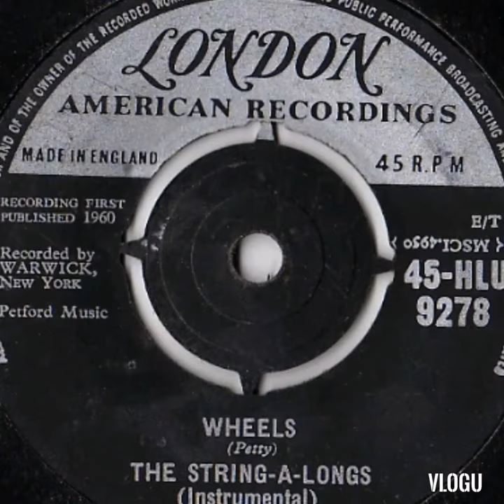wheels ( the string a longs )😁🇩🇰cover by Kenneth 🇩🇰🎸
Wheels" is the debut single by the String-A-Longs, issued in 1960. Their biggest hit single, it peaked at No. 3 on the Billboard Hot 100 and was the number 8 single of 1961 according to Billboard.The track reached number 8 in the UK Singles Chart.It sold over one million copies, and was awarded a gold disc.